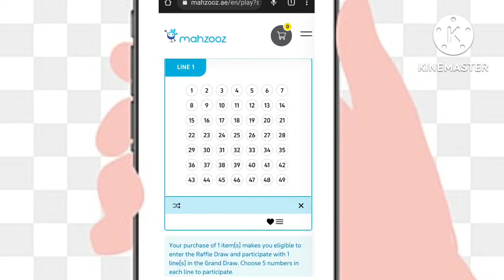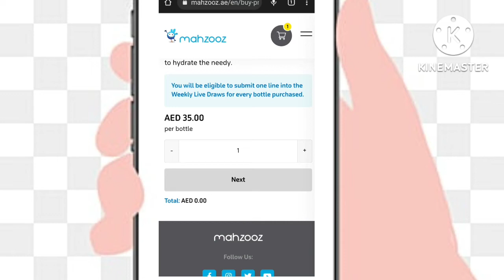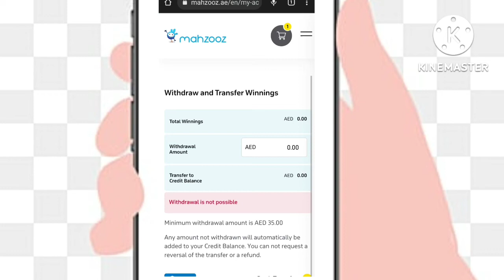New update mahzooz | mahzoozlottrey | mahzooz lucky draw ?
When you win the money after that dont do this othersvise your money hasbeen disappear